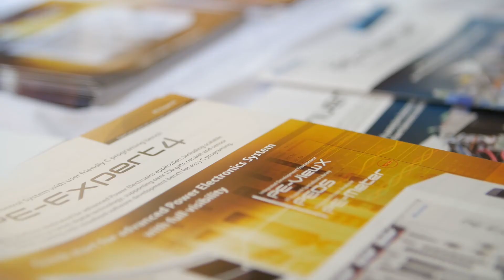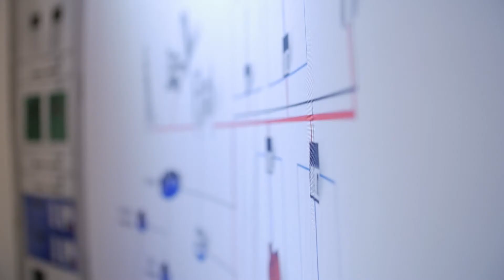IEEE Compel 2017 | Event Highlights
The IEEE Power Electronics Society held the 18th IEEE Workshop on Control and Modeling for Power Electronics in July. This workshop, gold sponsored by Typhoon HIL, brings together researchers, engineers and students from academia and industry for an interactive discussion on the latest advances in modeling, simulation, analysis and control of power electronic devices, circuits and systems.